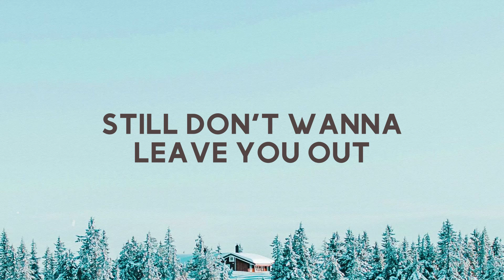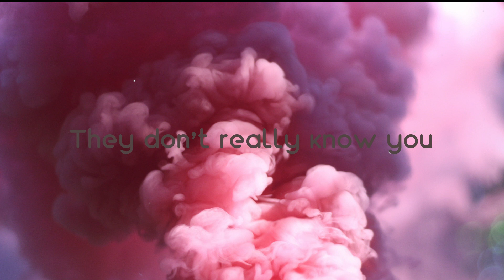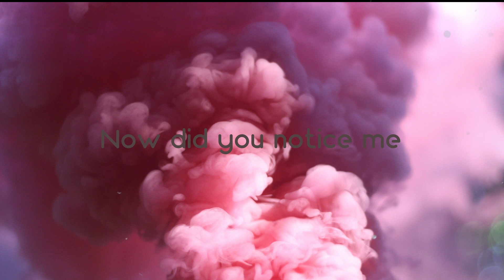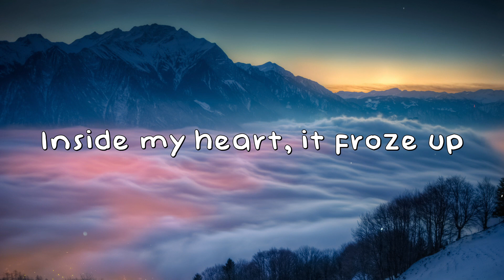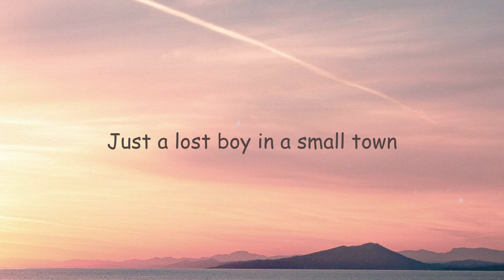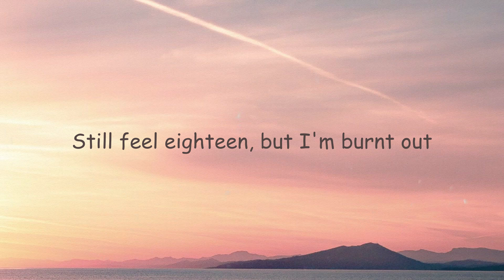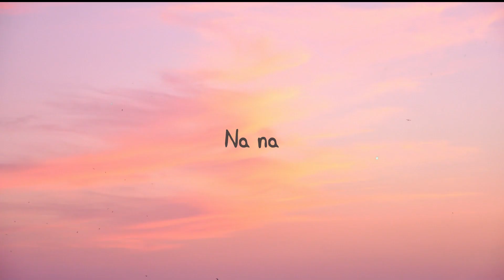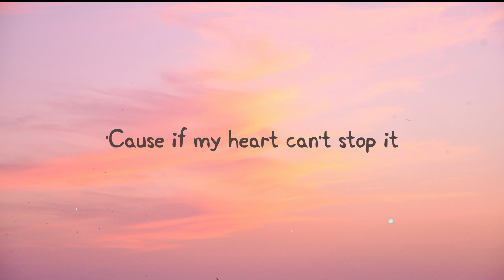Alright - Sara Diamond ^Lyric Video^ 🐛